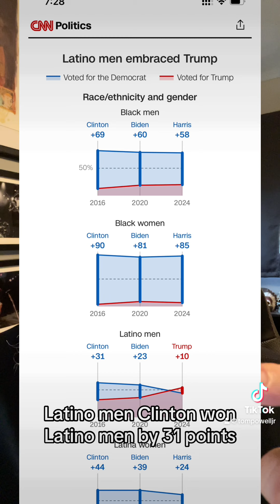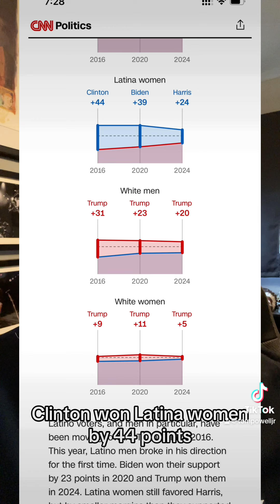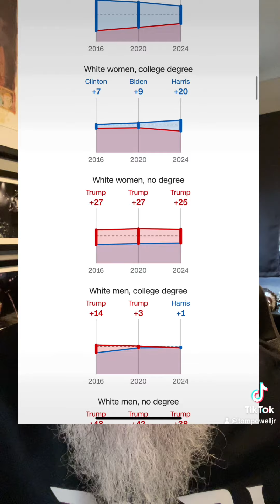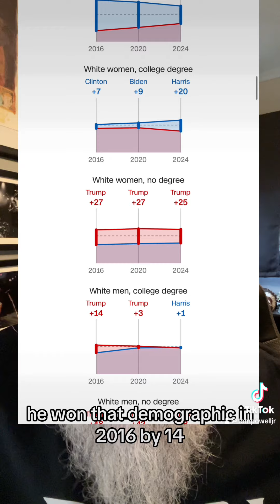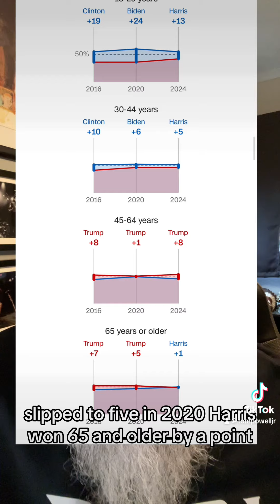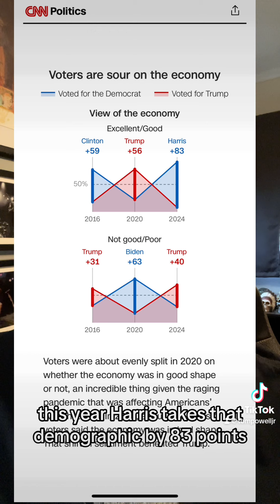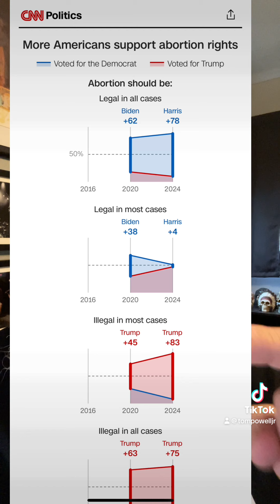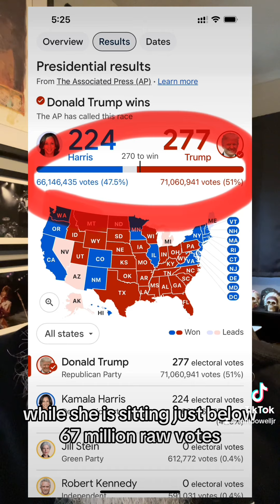Looking at the numbers from the 2024 Presidential election.